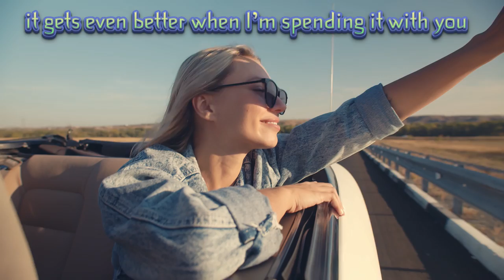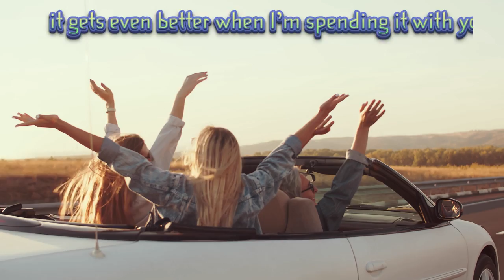Bekker- I love this Life- A Feel Good Music Lyric Video | Showroom Partners Entertainment